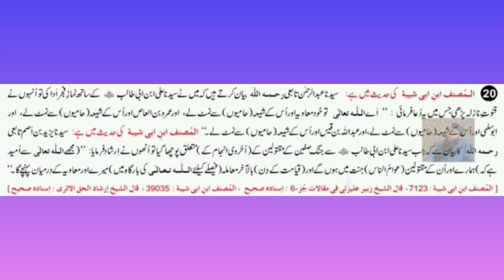Syyiduna Ali R.A Syyiduna Muawiya R.A k goroh ko Baghi goroh manty thy?|Mufti Atiq Ur Rehman Alvi HU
Video from Mir Ikram Ullah Shah